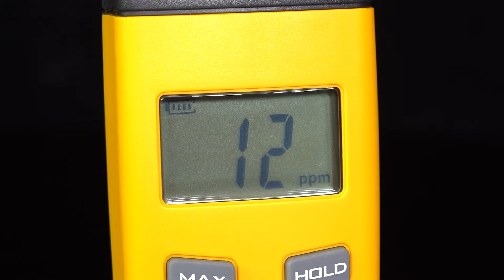UEI COA2 - Ensure Your Safety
In this video Mark and Tyler will be talking about the UEi Wireless Carbon Monoxide Detector w/ CO Sensor Self-Test.